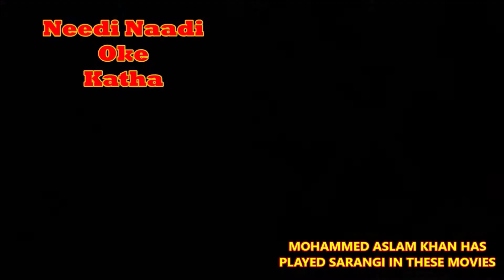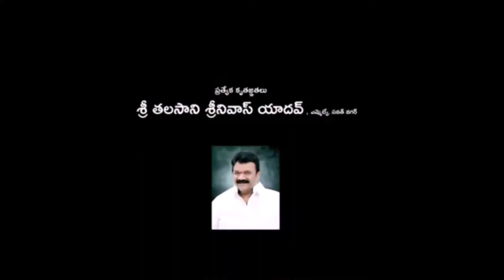Pt,( 1 ),Aslam khan sarangi Player,Life Journey With Sarangi Music,in Short Videos from 2005 to 2021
Mohammmed Aslam Khan, Sarangi Nawaz, was born in a musical family at Hyderabad, Telangana. He has
been trained in this musical art in the Senia Gharana of North Indian Music. He started learning
Music at the age of 15 years from his father,  Ustad Sayeed-ur-Rahman Jigar, Sarangi Nawaz, Staff
Artist, All India Radio, Hyderabad, Telangana.
With the goal of progressing as a successful Sarangi artist, he had his advance training under the tutelage
of "Padma Bhushan" Ustad Sabri Khan Sahab & His son Ustad kamal sabri (Delhi) the renowed Sarangi Legend of India. With his
blessings, he won the two year Scholarship Award of Sahitya Kala Parishad, Delhi in the year 2005.
Aslam Khan has given several enthralling performance and has extensive list of professional
accomplishment. Along with his  Guru Ustad Sabri Khan and his son Ustad Kamal Sabri, Aslam Khan
had given a solo performance in the presence of the President of India, Sri A.P.J Abdul Kalam and was
honored with a Gold Plate Award. He has also won appreciation for his performance in the presence of
President of India Smt Prathiba Patil, Chief of Indian Army and the President of China. Aslam has not only
performed extensively in India at places like Delhi, Mumbai, Bangalore, Chennai, Amravati, Jaipur,
Jalandhar, Lucknow, Hyderabad and many cities but also travelled abroad like China, Japan, Hong Kong,
France, Italy, England, Dubai, and Germany, on behalf of Indian Council for Cultural Relations, along with
his Guru and his son. He has also performing regularly in Singapore, Malaysia, and Australia at TFA
(Temple of Fine and Art); He is also a regular performer on the AIR (All India Radio) and Doordarshan. He
approved as a "B-High Grade Artist in the All India Radio Hyderabad, Telangana. He has played
background Sarangi music in Bollywood and Tollywood Movies and Songs. like,[1] hindi movie,bachhe
kacche sachhe,2016 telugu movies,[2] pora pove 2015, [3] yuddham sharanam,2017 [4] needi naadi okay
katha,2018,& ,telugu movies, Paperboy falaknuma das, And many more Upcoming Movies, He worked in private Albums
with many Indian and international artist.
Aslam Khan along with ustad Kamal Sabri and Suhail Yousuf Khan has performed for an audio CD titled "Dance
of Desert" released by Music Today. On the celebration of his Guru's 80th Birthday
Aslam khan
very talented students of Khan Saheb, Aslam Khan and his friends Shamminder Pal Singh and Suhail
Yousuf Khan presented a Sarangi Trio Concert, under the banner of "Saurang Sangeet Society" New
Delhi, Aslam Khan is also well noted Sarangi teacher and has given a number of lecture and demonstration
and workshops and other private organization.
Find and search@ Youtube and Facebook as Aslam Khan Sarangi.